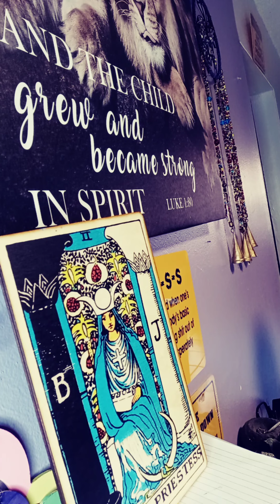CANCER♋ DEEP EMOTIONS - GIVE ME YOUR HAND I GOT YOU